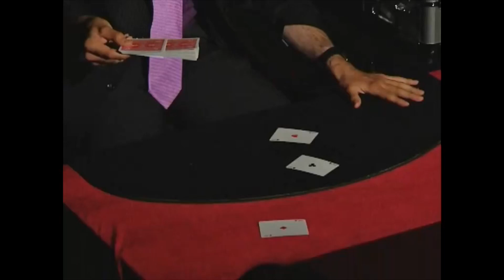Joaquîn Matas. Intimagia (resumen)